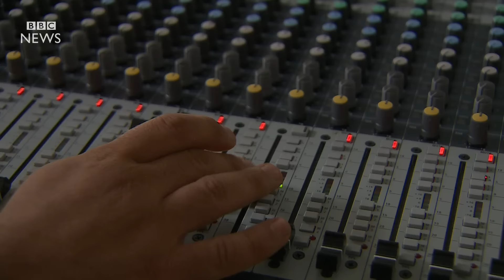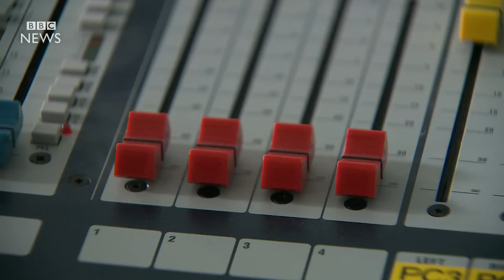Mosul residents: 'We want liberation, not destruction' - BBC News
Islamic State militants have banned satellite dishes and mobile phones in Mosul, but some people are managing to communicate with the outside world. Orla Guerin reports from a radio station in Northern Iraq.